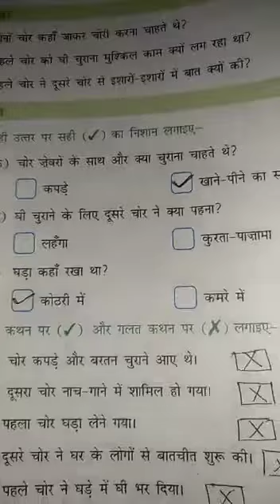class 3rd हिंदी पाठ-8 शब्दार्थ